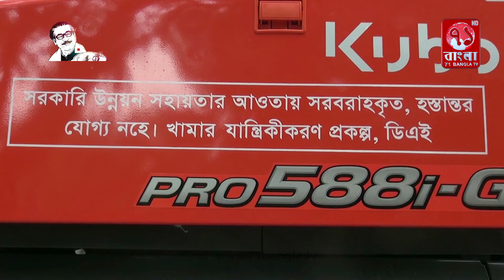ভৈরবে কৃষকদের মাঝে কৃষি যন্ত্র বিতরণ